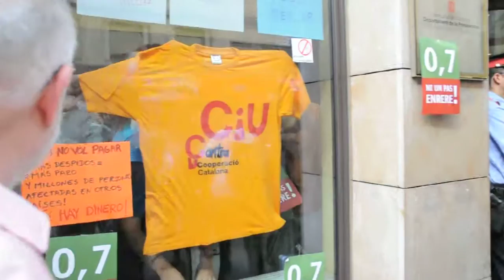Arcadi Oliveres recolzant